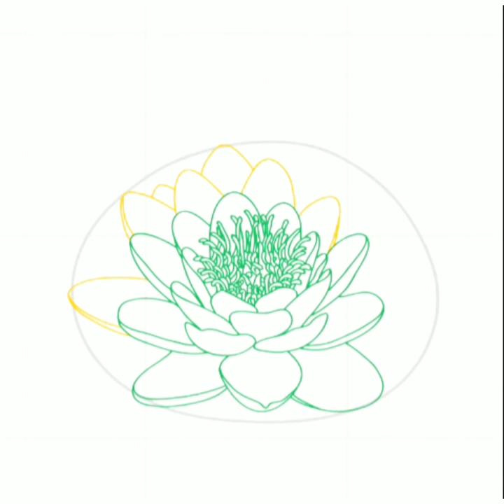How to draw magnolia flower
How to draw magnolia flower easy step by step.

I am using a very amazing app called how to draw easily. Try it now